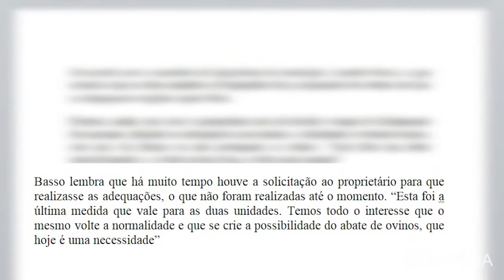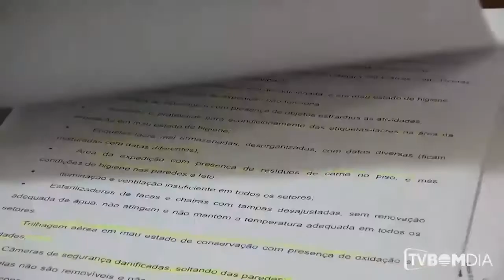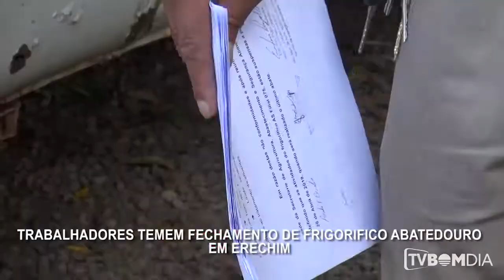Trabalhadores temem fechamento de frigorifico abatedouro em Erechim